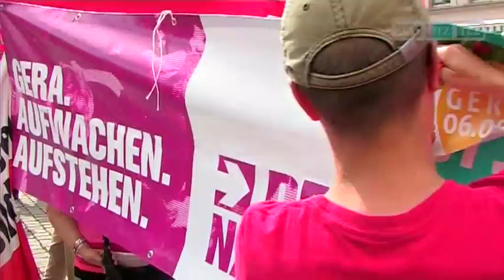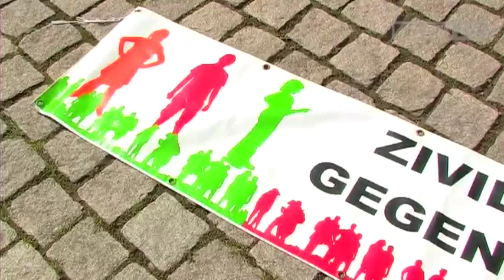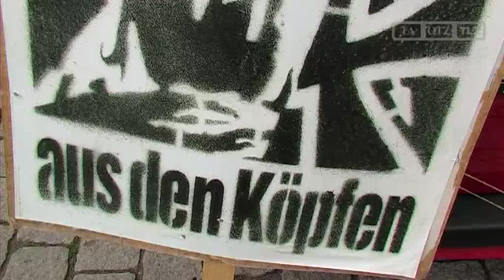Auch in Gera: Demonstration gegen NPD-Deutschlandtour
Gera, 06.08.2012 : Mit einem Infomobil ist die NPD auf Tour durch die Republik. Nach Erfurt machte die rechtsradikale Partei dabei auch in Gera Station. Hier trafen sie wie schon zuvor in der Landeshauptstadt auf eine große Zahl Gegendemonstranten.